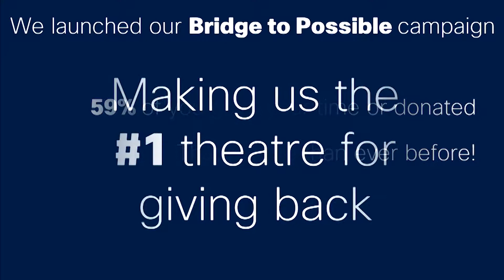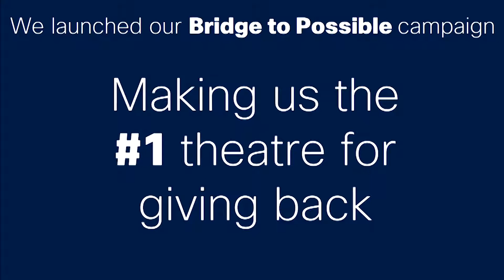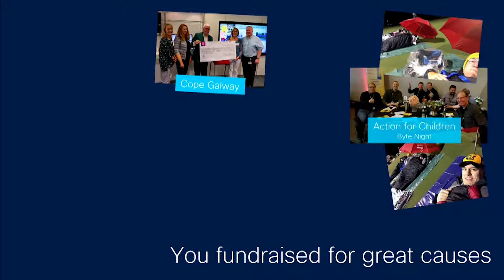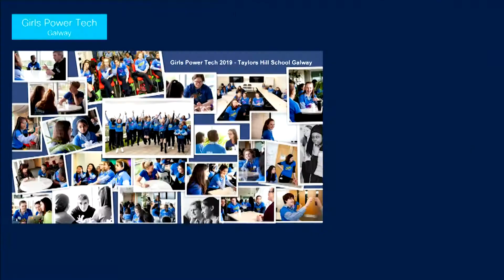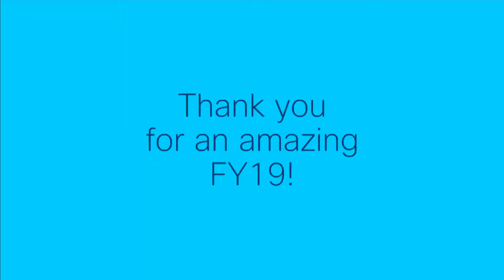Fiscal Year 19 Wrap Video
Highlights from our Fiscal Year 2019. Together we’ve achieved great things through giving and volunteering, making a meaningful difference to our communities.